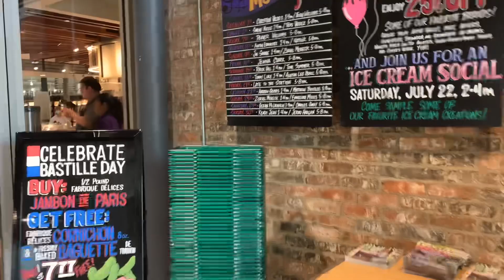I’m Going To Paris+ Cheesecake Factory+ Brunch With The Ladies In Legacy West|| 7/22/2023